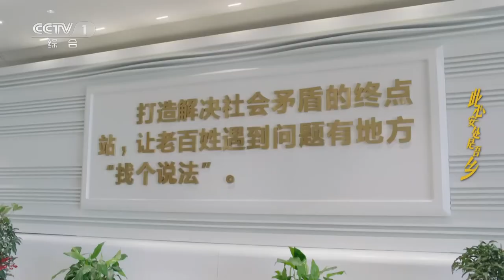女孩遭网约车司机猥亵 她选择勇敢发声girls help girls《此心安处是吾乡》EP11【CCTV热播剧场】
■□剧情简介■□
该剧讲述的是以肖立明为代表的平安中国建设者们，直面纷繁复杂的社会矛盾，在网络诈骗、投资爆雷、企业合规等一次次风险挑战中，与各利益集团展开较量、守护人民群众的平安幸福的故事。